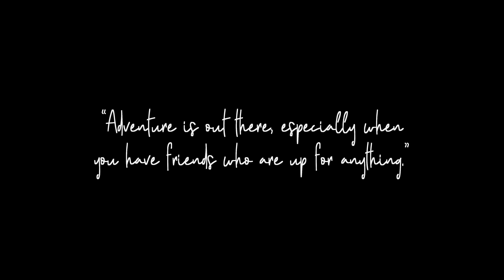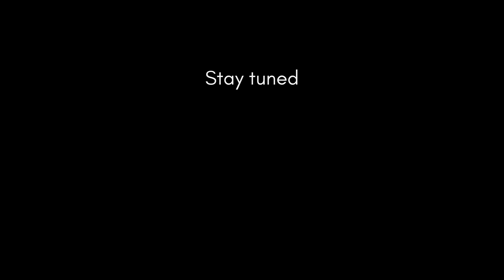THE BOYS TRIP | Part - 1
that how me and my friends gets into an unplanned road trip that turned into an unforgettable adventure! What started as a casual conversation turned into an unforgettable road trip.
As someone who loves to travel, road trips mean everything to me.
watch us navigate unexpected detours, funny moments and create memories that will last a lifetime.

•About my Channel:
This is my YouTube channel, here I upload funny videos, relatable content, memes, comedy videos, traveling vlogs, fashion and workout videos.